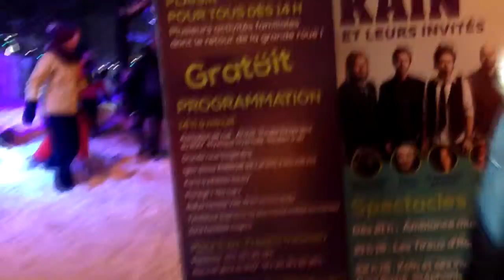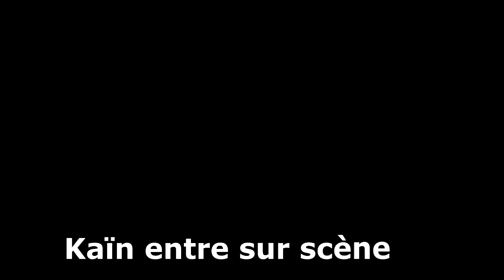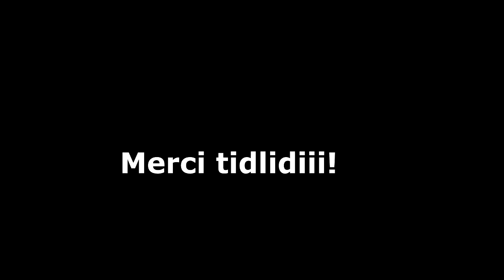Bonne année 2016!!!!!!!!